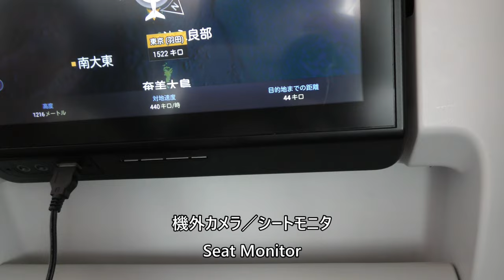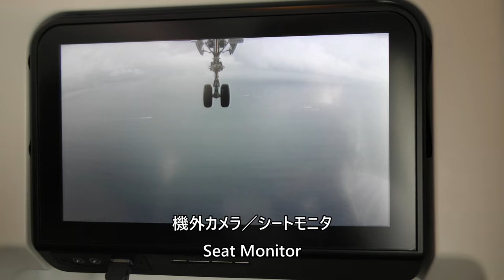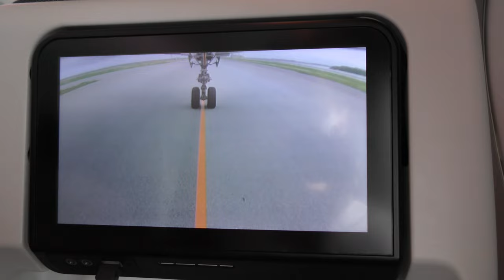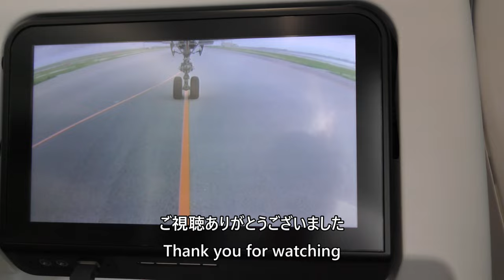【那覇空港RWY18R着陸】日本航空901便、羽田空港→那覇空港 Landing at Naha Airport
2024年4月13日、日本航空901便、東京国際空港（羽田）→那覇空港Airbus A350-900(JA12XJ)より撮影した、那覇空港RWY18R着陸映像です。

RWY18R landing at Naha Airport, taken on April 13, 2024, from Japan Airlines Flight 901, Tokyo International Airport (Haneda) to Naha Airport Airbus A350-900 (JA12XJ).

Everyday Update!